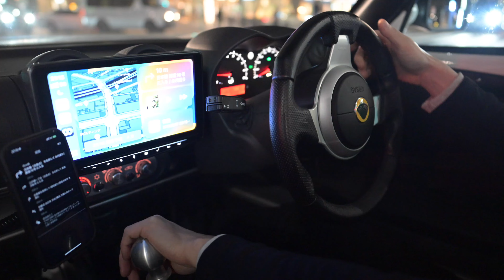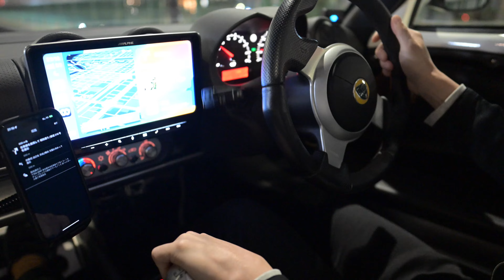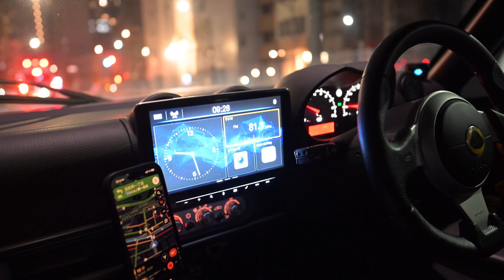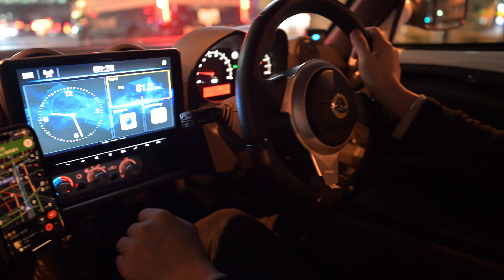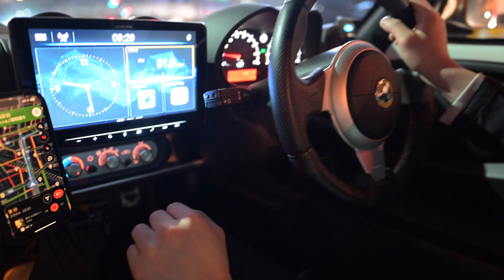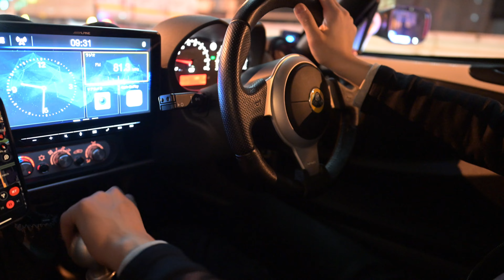【1t切り】ライトウェイトの究極！ロータスエリーゼに乗せてもらった【愛車紹介】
こんばんは、しいたけです。
今回の動画はなんと、友人の愛車紹介編ということでロータスから発売されていたエリーゼS(SC付き)に同乗させてもらえることになりました。今や生産終了し希少車となってしまったエリーゼのS3、どんな車になっているかをお届けできれば幸いです。

01:13~ 同乗
03:31~ 内外装レビュー
06:04~ 幌閉じ
08:01~ 始動マフラー音
08:58~ 同乗（首都高）
17:54~ エリーゼの魅力byオーナー
19:27~ エリーゼ検討中の皆様へbyオーナー

車スペック
Lotus Elise S (ロータス エリーゼ S）
2012年式
3800×1720×1130mm
924kg
220ps(162kW)/6800rpm
25.4kg・m(250N・m)/4600rpm
直列4気筒DOHCSチャージャー
1798cc

突然の撮影で行き当たりばったりなことしか聞けていませんが、エリーゼに関する質問などございましたらぜひコメント欄に記入ください！
※サムネはオーナー様の好意により、一緒に行ったツーリングスポットの磐梯吾妻スカイラインでの写真を利用しています

動画編集の関係上、早送りをしたりカットしたりしていますがご了承ください。